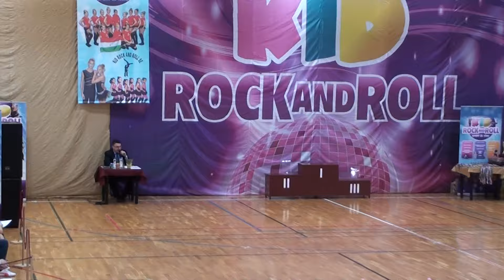Szuperstarock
Országos Rock and Roll verseny Veszprém 2016